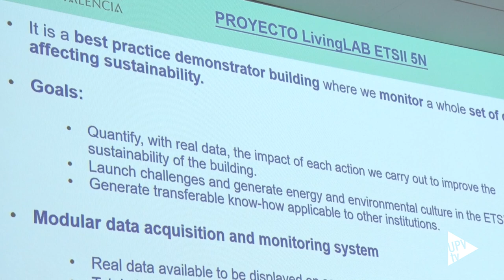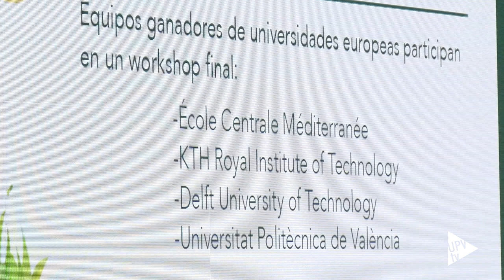SusTIMEability-lab - Noticia @UPVTV; 22-11-2023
Fomentar las iniciativas para el aprendizaje en temas de sostenibilidad y establecer sinergias con otras universidades. Es el objetivo del proyecto SusTIMEability-lab que se ha reunido en la UPV coincidiendo con la celebración de la Semana del Medio Ambiente.